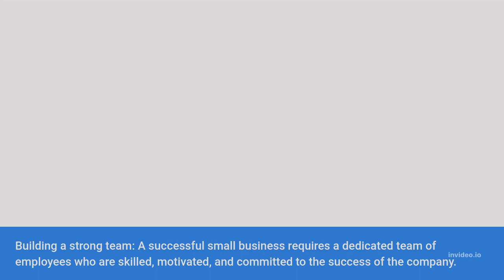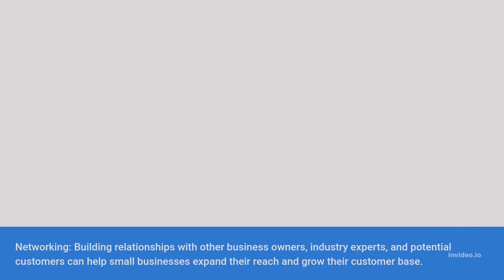Small Business Become a Suucsess Markhoor007 Gamer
hi viewers markhoor007 channel All about gaming videos n funny n entertinment or educational videos full of emtertinment channel